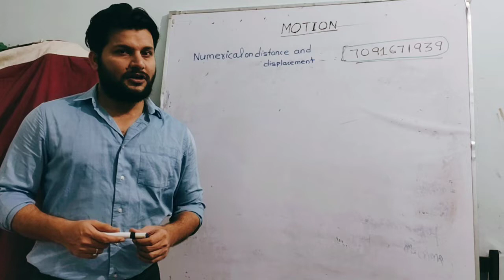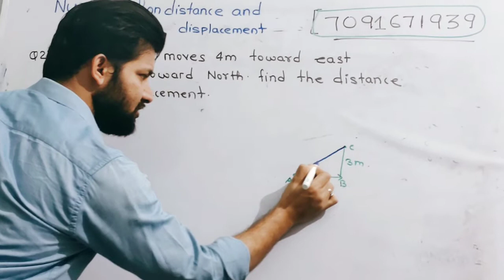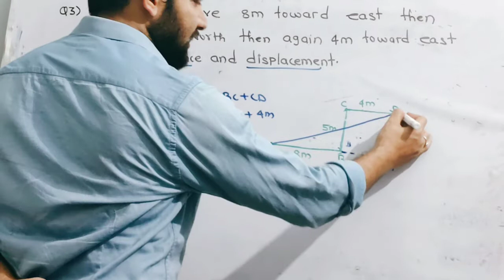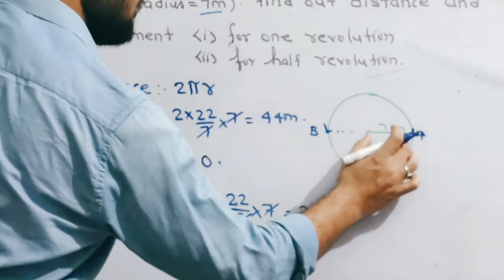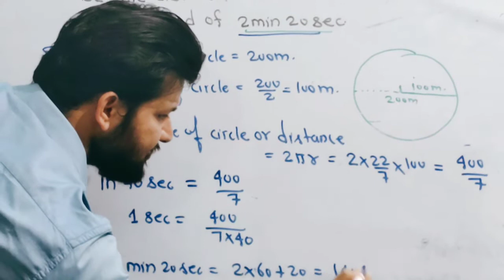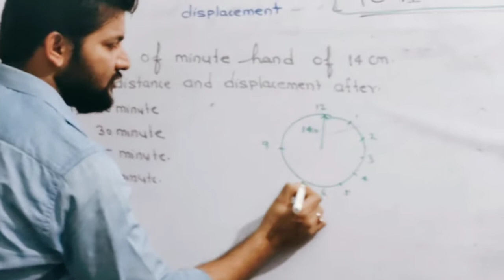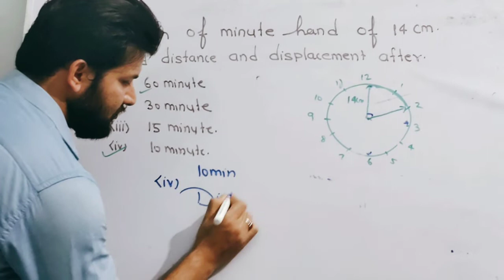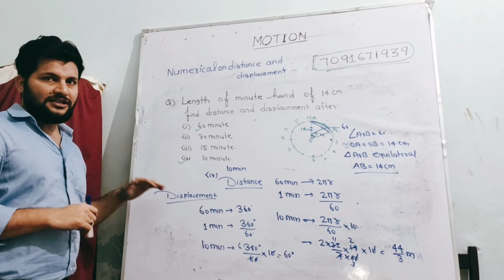Rest and Motion Lecture .... 8